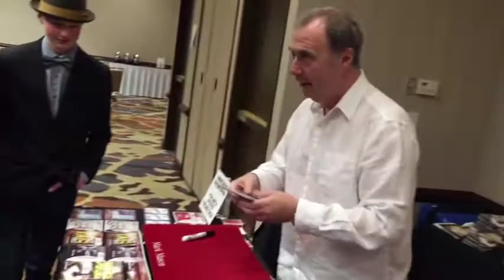The Justice Pad by Mark Mason and Charlie Justice